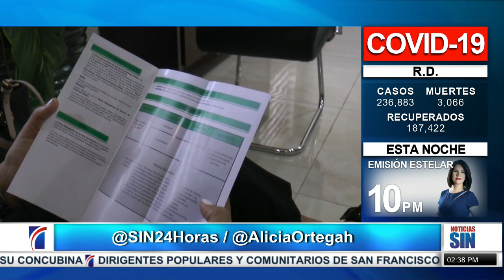Alza en precio de materiales de contrucción